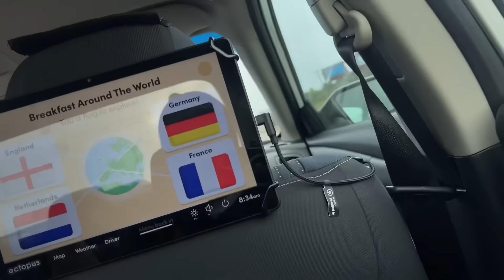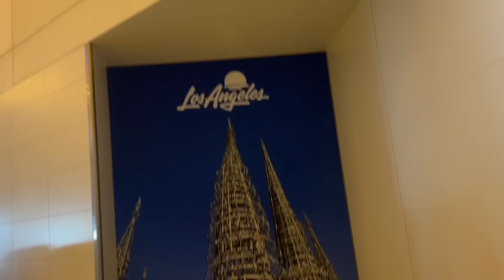I CAN'T BELIEVE WHAT HAPPEN TO MY BROTHER T.O WHILE I WAS GONE...